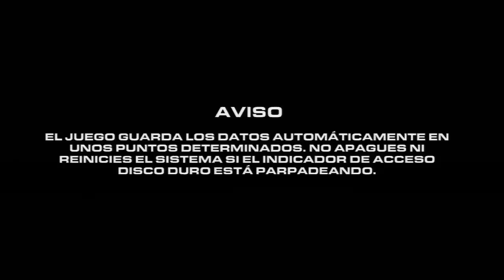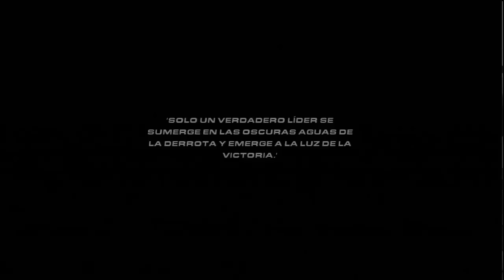Rainbow Six Vegas 2 Español Parte 1/4